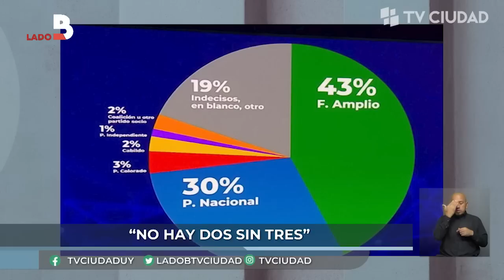Lado B - No hay dos sin tres. Entrevista a la senadora Liliam Kechichian